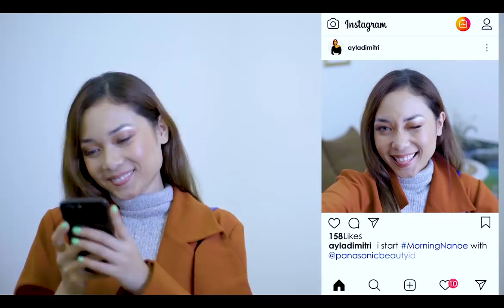Start Your Morning Nanoe with Panasonic NA98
Mulai hari dengan Panasonic nanoe™ Hairdryer EH-NA98. Perawatan nanoe ™ yang kaya kelembaban untuk rambut, kulit, dan kulit kepala yang sehat dan indah. nanoe ™ & Double Mineral * membuat rambut lebih tahan terhadap sinar UV.